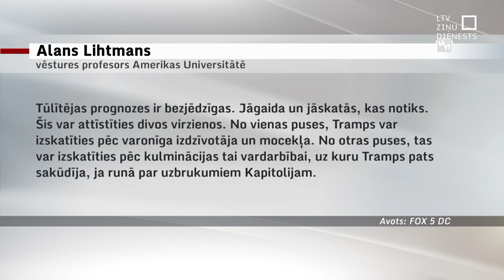Eksperts: Uzbrukums Trampam var nākt gan par labu, gan sliktu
Politiskās debates ASV ir pārkarsušas – brīdina ASV prezidents Džo Baidens, atkārtoti nosodot  pret eksprezidentu Donaldu Trampu veikto atentāta mēģinājumu. Viņš esot saziņā ar savu sāncensi un vēl viņam labu veselību. Un – Tramps lēmis tomēr neatlikt savu dalību republikāņu nacionālajā konventā. Tas notiek Milvoki un tur šonedēļ Tramps oficiāli tiks izvirzīts par Republikāņu partijas kandidātu.